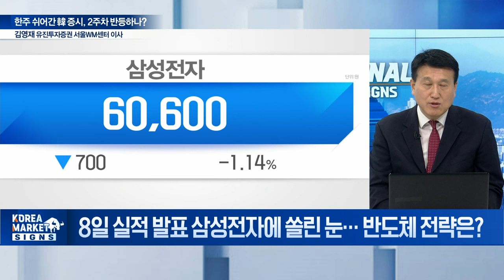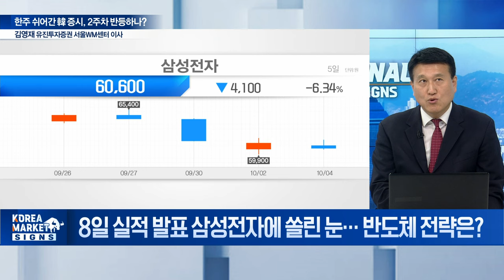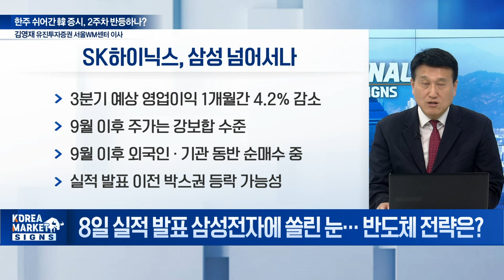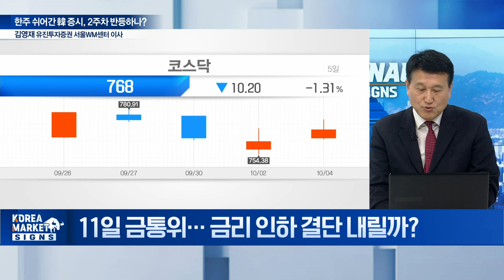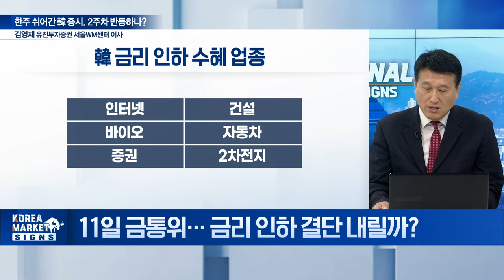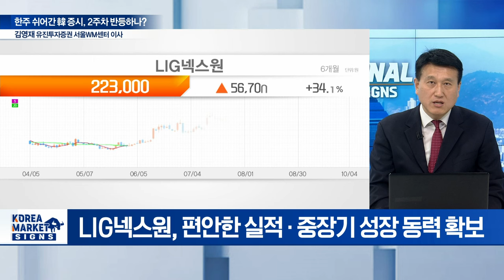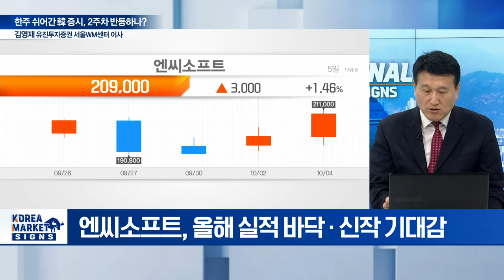🚀 한 주간 쉬어간 증시... 이번 주 반등 모멘텀 있습니다 / 김영재 유진투자증권 서울WM센터 이사 | Market Signal (20241007)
Q. 美·中 증시 활황 속 韓 소외 언제 끝날까?
Q. 8일 실적 발표 삼성전자에 쏠린 눈... 반도체 전략은?
Q. 11일 금통위... 금리 인하 결단 내릴까?
Q. "저점 찍었나" 고개 드는 게임주 대응 전략은?
Q. 중동 위기에 K-방산주 '고공행진'... 대응 전략은?